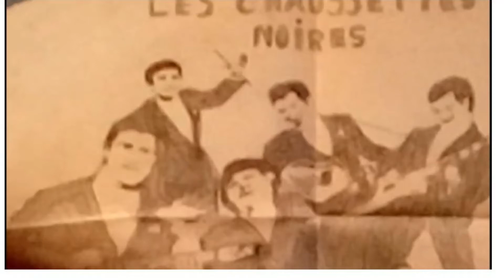Accordéon français Peintures originales inédites par Didier Martin de Claude François, T Rossi fixes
IMAGES :
Photos de Peintures originales inédites par Didier Martin
représentant Claude François, Jean Ferrat, Tino Rossi, Joe Dassin ou Eddy Mitchell ou Elvis Presley ? , Elvis Presley, Les Chaussettes noires avec Eddy Mitchell, Luis Mariano, des paysages de neige, des oiseaux, papillon, bateaux, mer, coucher de soleil, villages, etc.

French Café - Accordion Music
00:00 - Medley : La mer {Charles Treney{ - interprétée par Joss Baselli et son orchestre

Papillon : C'est une œuvre de M Martin Didier qui a été peinte dans sa jeunesse dans les années 1980 durant l'année de son service militaire vers ses 20 ans lors qu'il habitait à C. D'autres peintures telles que Ferrat, à partir des photographies des disques comme modèles. Il s'amusait à peindre à partir des pochettes des disques, du papier peint pour les oiseaux, une boîte à bonbons, une carte postale.
Village sous neige de tête inventé mars avril 2020
Claude François dessiné quand Didier avait peut-être 20 ans
Luis Mariano
Elvis Presley, Didier l'a fait il y a 40 ans
dessins réalisés sur modèle comme tableaux accrochés au mur, pochette de disque

Sainte Léonie Avait a tout quitté dont la société bourgeoise dans laquelle sa famille l'a élevée pour travailler à l'usine avec de très jeunes ouvrières afin de sauver leurs âmes. Sur la chaîne Léonie Aviat, cette vidéo vous présente des peintures exceptionnelles d'un ouvrier retraité qui s'est usé 50 ans à l'usine et qui révèle enfin son don méconnu pour l'art.
Sous le patronage de l'année de saint Joseph qui était beaucoup plus qu'un simple charpentier.

Si vous avez apprécié cette vidéo, cliquer sur "J'aime" permettra à youtube de la faire progresser dans ses propositions.